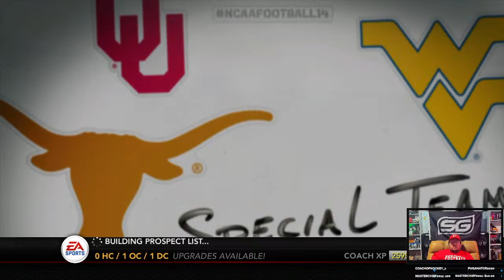Mr. RetroActive's Retro's Choice Thursday! NCAA Football 14! EWU Eagles Part 6!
Join in the fun! Get to Know us on the channel. Chat with me and each other. Join in the fun! Get to Know us on the channel. Chat with me and each other.